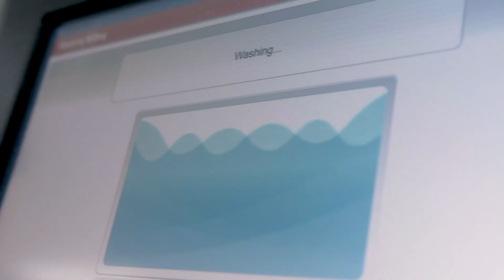BTRP - Research Culture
Describes the research culture of the Biological Threat Reduction Program.

Cleared for public release.